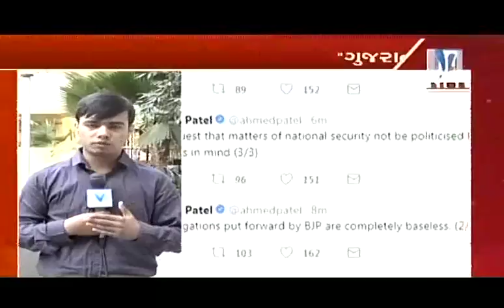Ahmed Patel tweets back on allegations regarding ISIS terrorists by CM Vijay Rupani | Vtv News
Ahmed Patel tweets back on allegations thrown by CM Vijay Rupani.